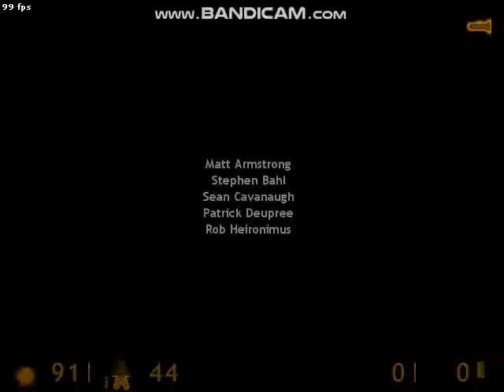Blue Shift Part 2 (Final) Am Scapat Rosenberg